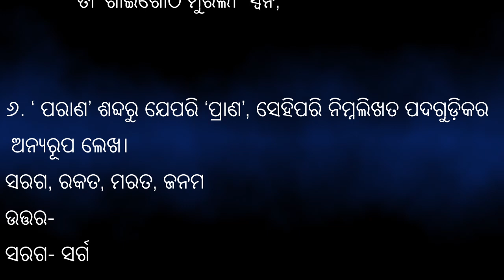ଛୋଟ ମୋର ଗାଆଁଟି - class 7 odia chapter 5 question answer / chhota mora gaan ti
In this captivating video, we present a detailed discussion on the chapter "Chhota Mora Gaan Ti" from the Class 7 Odia textbook. Join us as we delve into the story, analyze its themes, and provide comprehensive question and answer sessions to enhance your understanding.

"Chhota Mora Gaan Ti" is a delightful chapter that explores the life of a young child and his love for music. Through a blend of engaging narration and interactive visuals, we bring this heartwarming tale to life. Students will be captivated by the story's relatability and the important lessons it imparts.

In this video, we provide detailed question and answer sessions that cover various aspects of the chapter. Our expert instructors address key questions such as: What is the central theme of the story? How does the protagonist's passion for music influence his journey? What moral values can we learn from the experiences of the characters? By discussing these questions, we aim to foster critical thinking and deeper comprehension of the chapter.

With the help of immersive animations and illustrative examples, we facilitate a comprehensive exploration of "Chhota Mora Gaan Ti." Students will gain a deeper understanding of the characters, their motivations, and the impact of music in their lives.

Whether you're a student preparing for exams or simply an enthusiastic learner eager to delve into the world of literature, this video is an excellent resource for enhancing your knowledge and appreciation of the chapter. Join us on this enriching adventure, and let's unlock the beauty of "Chhota Mora Gaan Ti" together!